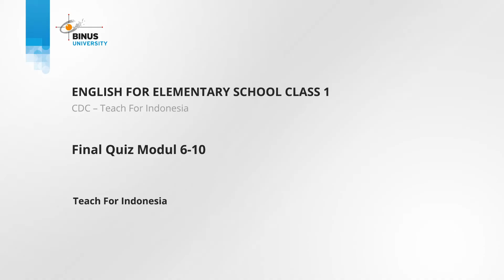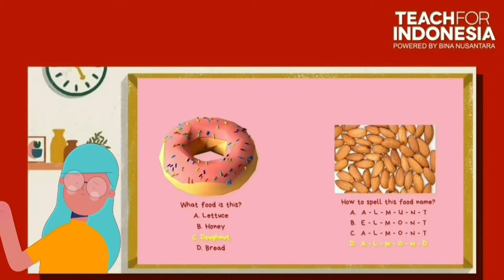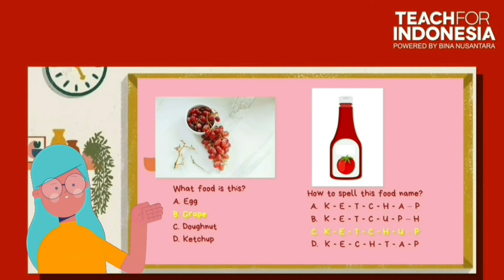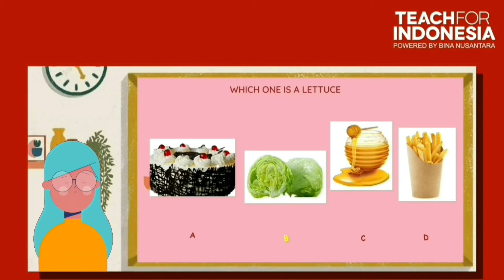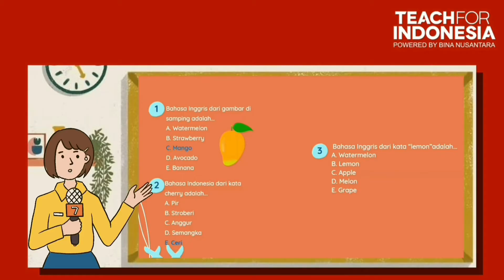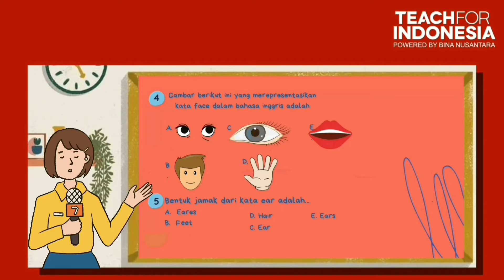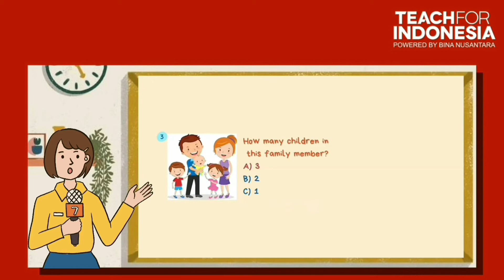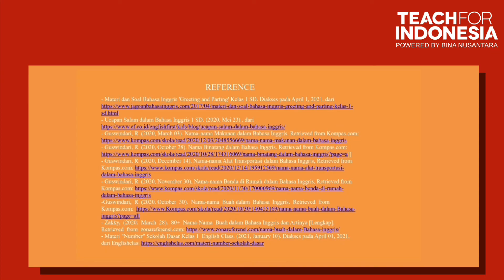Final Quiz (modul 6-10)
Credit title:

Subject Matter Expert : Felika Nathalie Hidayat, dan Tim
Dokumenter: Binus University
Uploaded by: Knowledge Management and Innovation Binus University